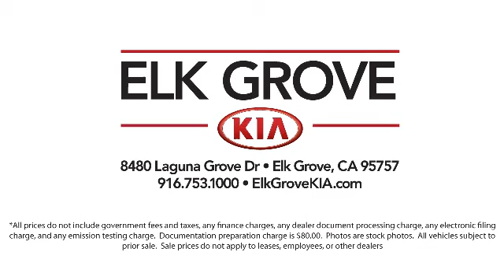2018 Kia Optima Sedan S Elk grove Sacramento Folsom Lodi Galt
2018 Kia Optima Sedan S Stock Number: GK7207A Vin:5XXGT4L3XJG196287.

8480 Laguna Grove Dr.